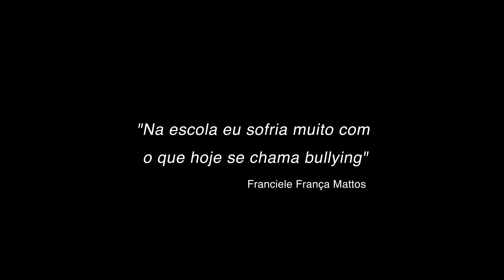Desde pequena, Fran sempre teve facilidade para fazer amigos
Franciele conta do preconceito que sofreu quando teve um aborto natural a ponto de sentir um alívio ao saber que tinha um câncer no útero, pois assim não era sua culpa ter perdido a criança. Hoje fala também da sua parceria como marido.